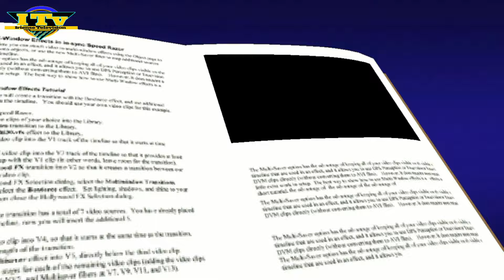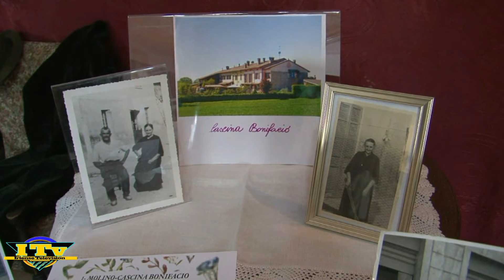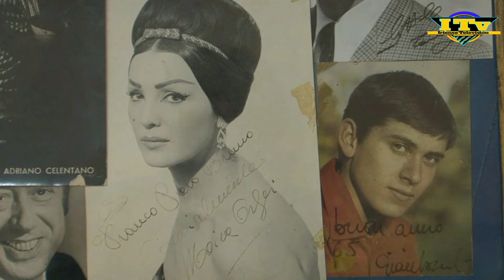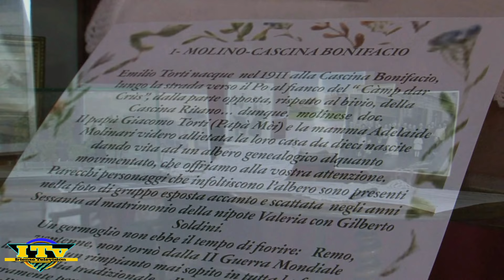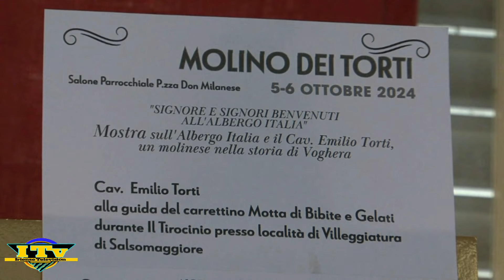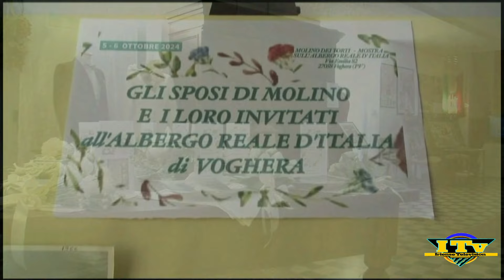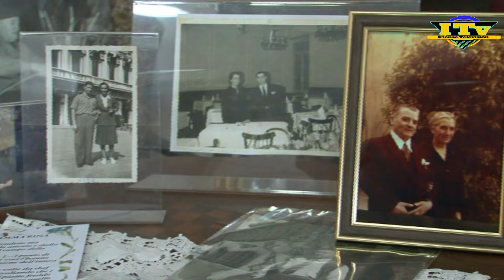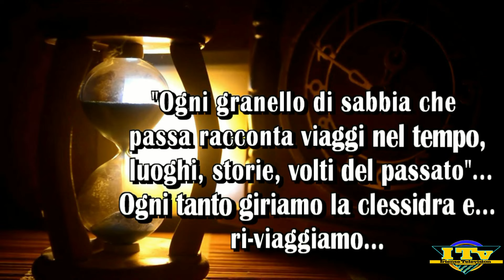"L' Albergo Reale d'Italia" - (Bruno Torti racconta...)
Nel 1983 chiudeva definitivamente i battenti l'Albergo Italia (già Albergo Reale d'Italia...). Costruito nel 1751 dalla nobile famiglia Della Tela, questo albergo con annesso ristorante ospitò spesso nobili di passaggio.
Nel 1842 la famiglia Della Tela si trasferi a Milano cosi che, nel corso dei 142 anni successivi la proprietà dell'albergo passò di mano di mano diverse volte.
Gli ultimi proprietari della struttura furono i componenti della famiglia Torti (originari di Molino dei Torti...) che acquistarono  l' albergo-ristorante da Pietro Lavezzari nel 1960.
Fino al 1983 la famiglia Torti gestì l'attività,... ospiti importanti, reali, nomi famosi dello spettacolo, del Jet set italiano ed internazionale, sportivi...insomma un vero successo che contribuì a  consolidarne ed accrescerne la fama, così da far diventare L' Albergo Italia e Palazzo della Tela  un "pezzo" di storia di Voghera.
Bruno Torti (figlio del titolare) ha voluto rinverdire i fasti di questa "struttura"
che ha contribuito a dare lustro alla città di Voghera, con una mostra di fotografie, cimeli mobili, divise di lavoro, documenti e molto altro, tenutasi a Molino dei Torti...noi di IrienseTv-Oltrepo Media c'eravamo e ci siamo fatti raccontare un po' della storia che racconta della sua famiglia e della citta' di Voghera.
Buona visione dallo staff di Iriense Tv-Oltrepo Media.